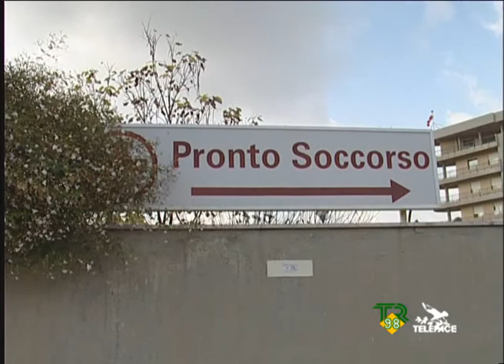Servizio di Valentina Alaimo TR98 Telepace 25 08 09